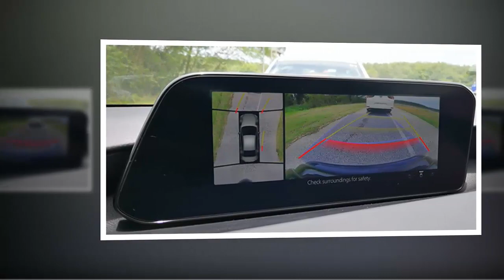Việt kiều ngỡ ngàng hàng loạt hãng xe hơi ở VN XẢ HÀNG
Mercedes Benz bán giảm giá
Talking about car insurance companies, online car insurance and auto insurance quote:
- Luxury cars